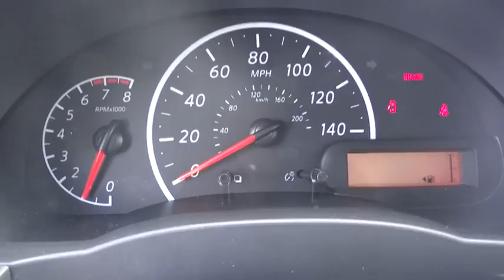2015 Nissan Versa San Bernardino, Fontana, Riverside, Palm Springs, Inland Empire, CA 32515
2015 Nissan Versa